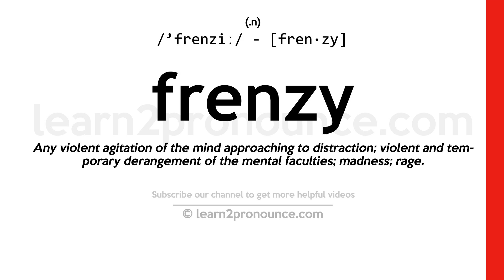Pronunciation of Frenzy | Definition of Frenzy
Frenzy pronunciation | How to pronounce Frenzy in English?
/`frenziː/
Meaning of Frenzy | What is Frenzy?
(1) (n.) Any violent agitation of the mind approaching to distraction; violent and temporary derangement of the mental faculties; madness; rage. (2) (a.) Mad; frantic. (3) (v. t.) To affect with frenzy; to drive to madness
What is Frenzy | Frenzy meaning and definition?